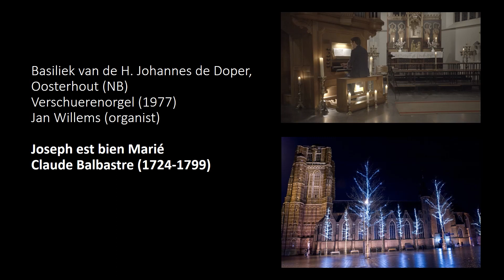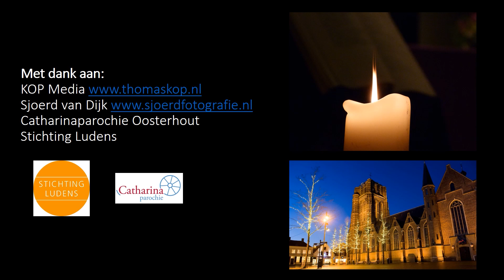Joseph est bien marié - Claude Balbastre. Jan Willems (Verschuerenorgel, St-Jansbasiliek Oosterhout)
Variatiereeksen over bekende kerstliedjes waren ongekend populair in het Frankrijk van 17e en 18e eeuw. Claude-Bénigne Balbastre (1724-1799) genoot een grote reputatie: zijn improvisaties in de Église Saint-Roch op volkse liedjes waren dermate populair dat er altijd verkeersproblemen ontstonden wanneer hij speelde. Er was dan met paard en kar geen doorkomen aan in de kleine straatjes rond die kerk. De aartsbisschop legde hem in de kerstperiode zelfs een speelverbod op, omdat de kerkgangers duidelijk niet meer voor de mis kwamen, maar een gratis concertje wilden meepikken. Net als Louis-Claude d'Aquin, wordt Balbastre dus voornamelijk geassocieerd met zijn Noëls (kerstliederen).
Balbastre was van 1760 tot 1793 organist van de Notre-Dame in Parijs. In deze tijd ontstonden de variaties over Joseph est bien marié, die overgeleverd zijn in zijn "Recueil de Noëls, formant quatre suites, avec des Variations".

Jan Willems - Verschuerenorgel (1977) - Basiliek Sint-Jan-de-Doper, Oosterhout (NL).

De basiliek van Oosterhout heeft een bloeiende kerkmuzikale praktijk met klassieke koren, waarin het orgel een belangrijke rol speelt. Daartoe kreeg de basiliek in 1977 een tweede orgel, naast het monumentale Maarschalkerweerdorgel uit 1890. Het instrument werd gebouwd in de stijl van de Zuid-Nederlandse barok, waarbij een kleurrijk en kruidig klankbeeld ontstond, met daarnaast draagkracht voor het begeleiden van de koorzang. In het oeuvre van orgelbouwer Léon Verschueren III neemt het orgel dan ook een bijzondere plaats in. De dispositie luidt

Hoofdwerk C-g3:
Prestant 8'
Gedekt 8'
Octaaf 4'
Mixtuur IV
Trompet 8' B/D

Nevenwerk C-g3
Gedekt 8'
Roerfluit 4'
Fluit 2'
Cornet II Disc.

Pedaal C-f1
Subbas 16'

Koppelingen: I+II, P+I, P+II